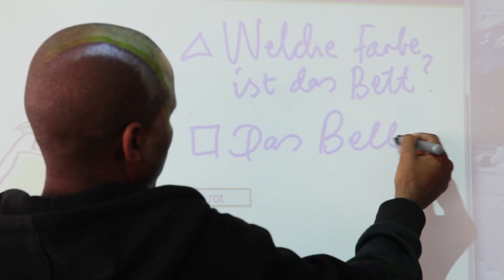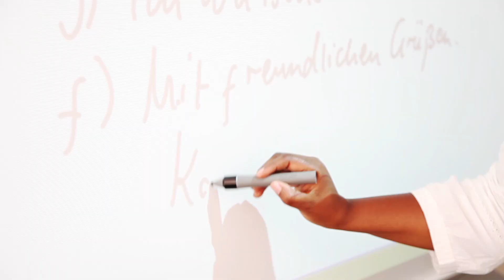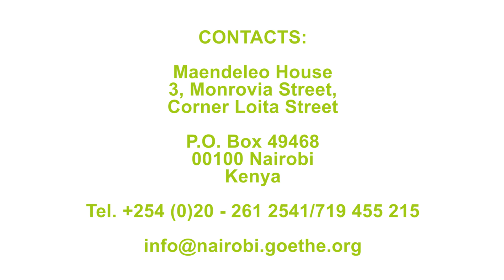Goethe Showreel (Nairobi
Goethe Insitut Nairobi offering German classes